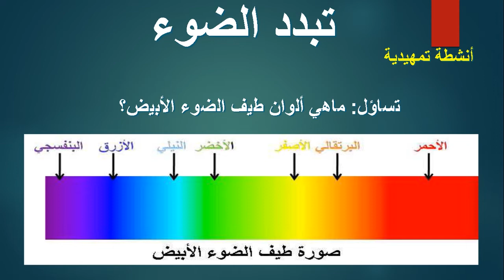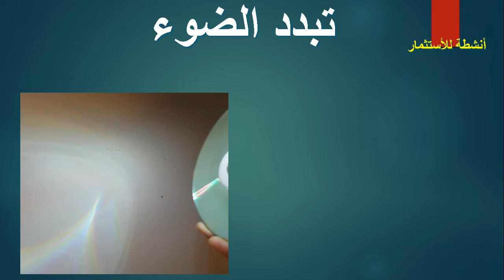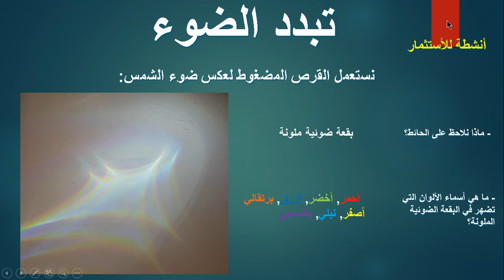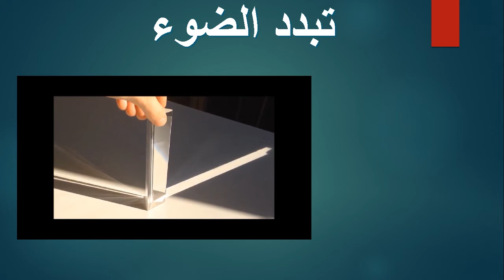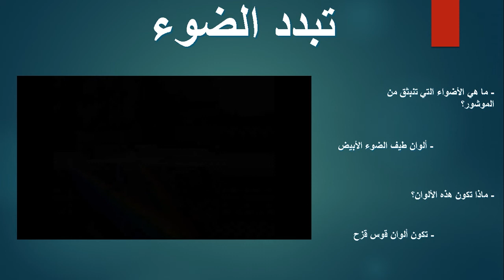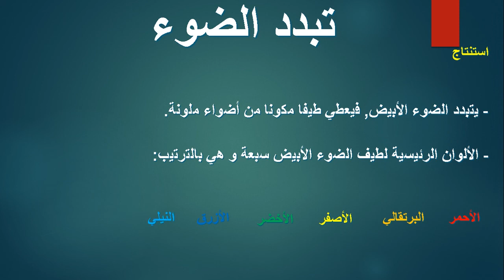CE5 الخامس إبتدائي مادة النشاط العلمي تبدد الضوء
CE5
الخامس إبتدائي
مادة النشاط العلمي
تبدد الضوء